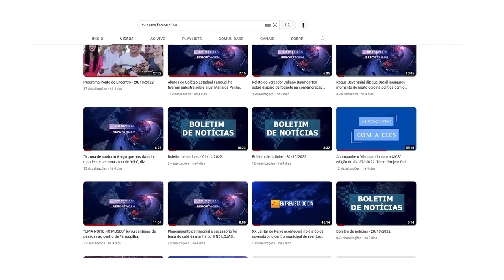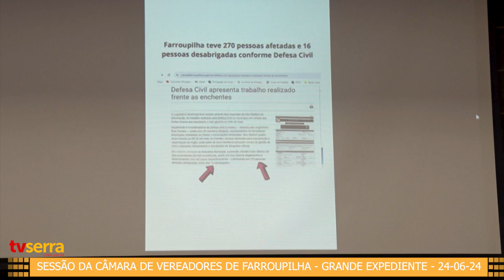Sessão da Câmara de Vereadores de Farroupilha Grande Expediente do dia 24/06/24.